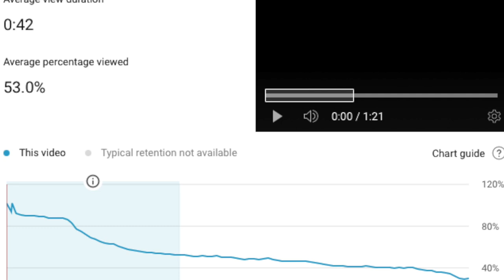Getting Started With YouTube – Video Marketing Tutorial Part 5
There is this catch in video marketing with YouTube: if you just upload your
corporate/product videos and do nothing else, it is about as effective as
having brochures printed and then piling them under your desk.
On the other hand, if you want organic reach for your brand on YouTube, this
can easily turn into a full time job -- without guaranteed results.
What if I tell you that there is a better way?